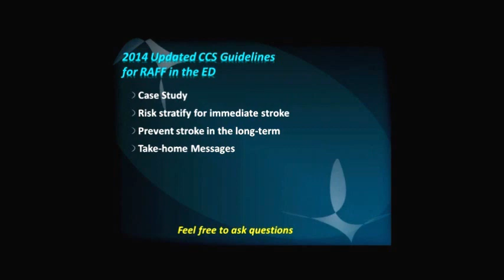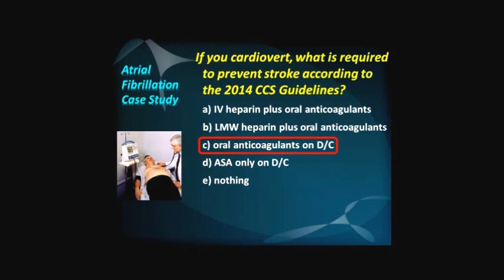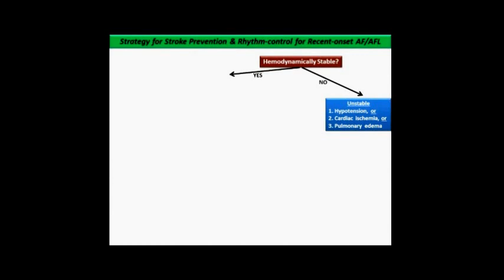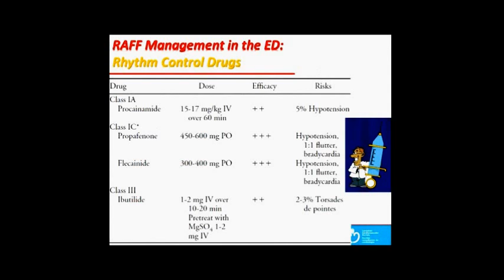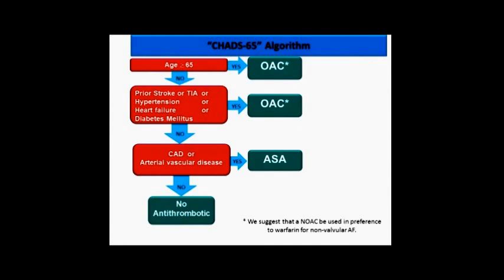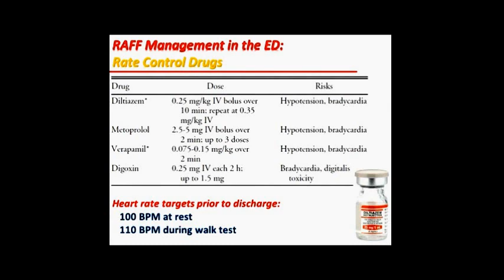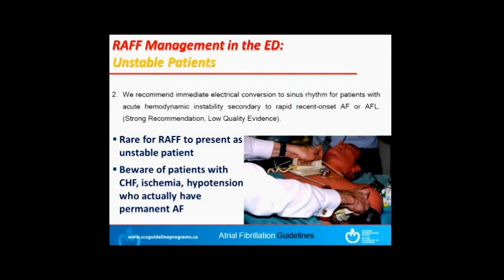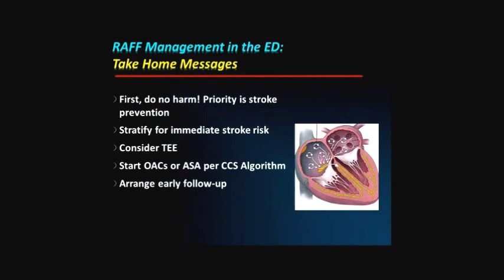Dr. Ian Stiell Presents at U Ottawa Grand Rounds: 2014 CCS Atrial Fibrillation Guidelines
This is part of a Grand Rounds given by Dr. Ian Stiell at the University of Ottawa on the 2014 Canadian Cardiovascular Society Atrial Fibrillation guidelines covering the most important points for Emergency Physicians.

The views and opinions expressed on this video are those of Dr. Stiell's and do not necessarily reflect the views and opinions of The Department of Emergency Medicine at the University of Ottawa or The Ottawa Hospital.